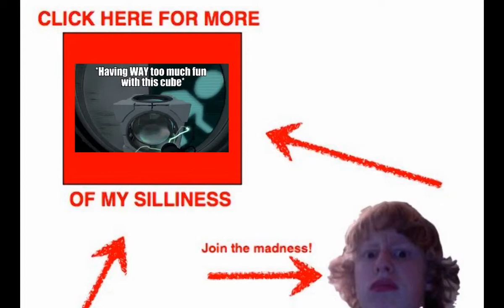Gmod: Prop Hunt: Episode 9: CLUELESS CRAIG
Craig joins us for some Prop Hunt, a game which he has no idea how to play! He will be joining us in ongoing episodes for the next few weeks. Enjoy and join us as we fail.